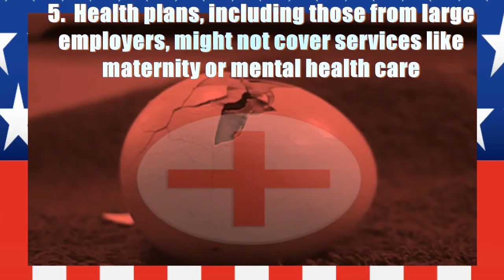Only a Chicken would pass Trumpcare // 6 Major Outcomes of House GOP Healthcare Bill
House GOP Passed Trumpcare, but what does that mean for Americans? Chicken Don looks at 6 major deficiencies in the recent iteration of the American Health Care Act.